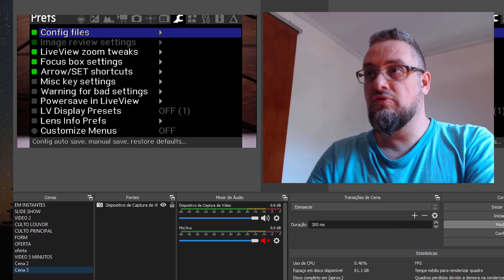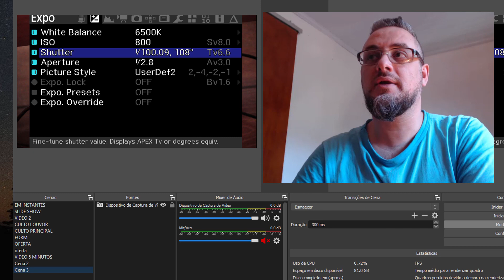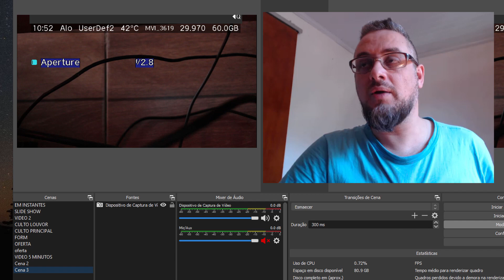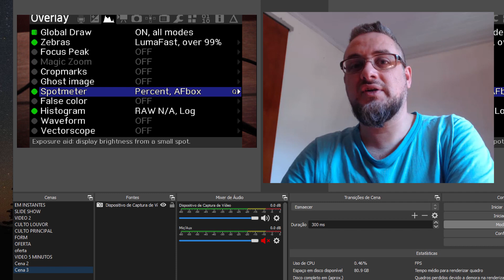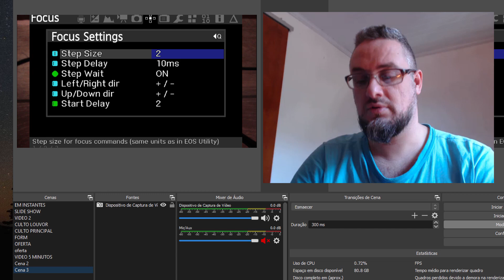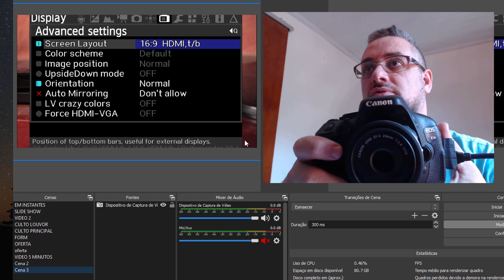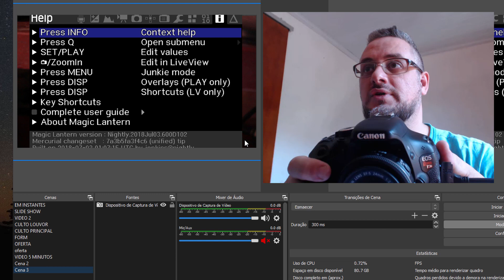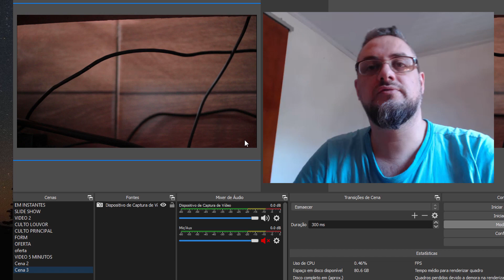Magic Lantern | O que vale a pena na Live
Vamos mostrar o que eu uso, quais configurações eu uso no magic Lantern para deixar a câmera pronta para lives e transmissões.